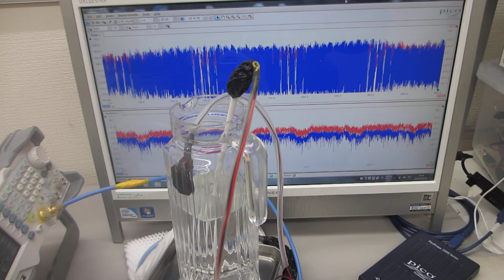超音波のスイープ発振制御による１００ＭＨｚ以上の超音波伝搬制御実験（表面弾性波のコントロール技術開発：超音波システム研究所）